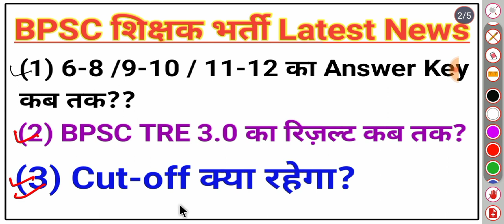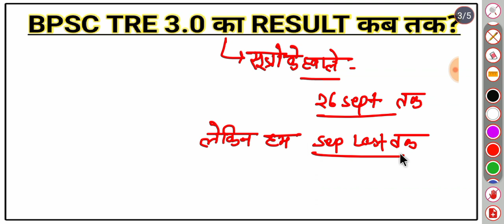BPSC TRE 3.0 शिक्षक भर्ती का Result date जारी । Cut off ने सबको चौकाया😱😱 सबको मिलेगा बोनस अंक 💯